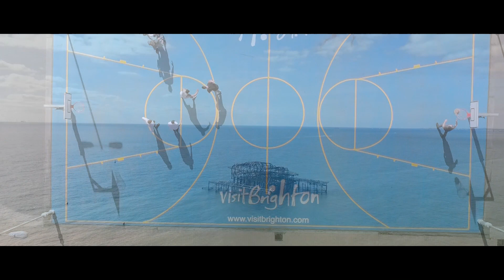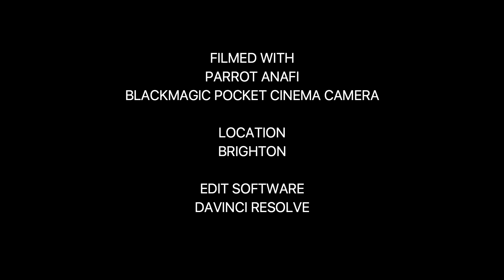BRIGHTONSHOOTING WITH THE ANAFI AND BMPCC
i went down to brighton to get some Arial shots of the beach with the Parrot Anafi drone, also i took my BMPCC with me to, nice day here are some of the shots in mixed formats. The soundtrack is an old remix i did Dipset meets Annie Lennox, for creative use only.